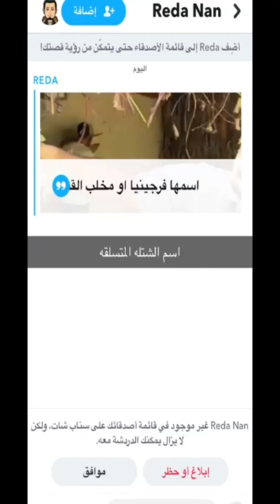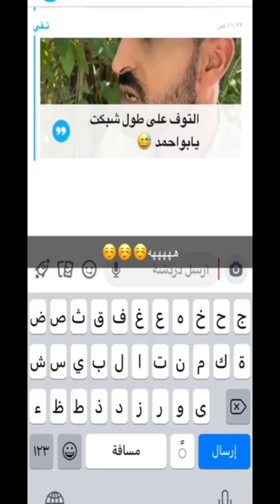حسن الداوود وانواع التين كعب الغزال والتين الفرنسي وابداع اصناف التين